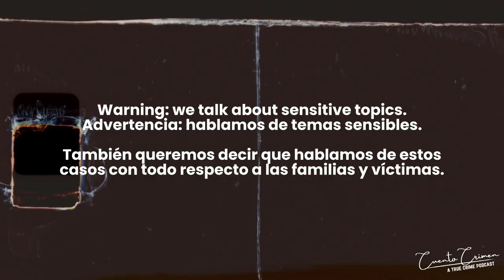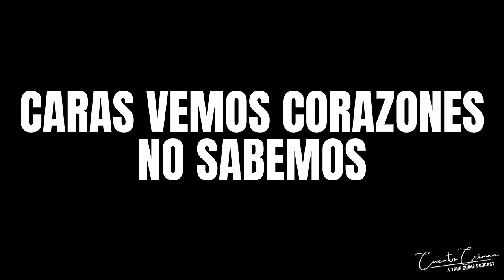Mother and daughter go missing during a grocery trip | Rosa Delgado & Rosa Camacho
In 1997, Rosa Delgado, the mother of four year-old Rosa Camacho both disappeared while running an errand to the store. It wasn't until 1999 were answers began to unfold.

En 1997, Rosa Delgado, la madre de Rosa Camacho, de cuatro años, ambos desaparecieron mientras hacían un mandado a la tienda. No fue hasta 1999 cuando las respuestas comenzaron a surgir.

On Cuento Crimen we talk about sensitive topics. Queremos darles una advertencia porque hablamos de temas sensibles. And again queremos decir que hablamos de estos casos con todo respecto a las familias y víctimas.